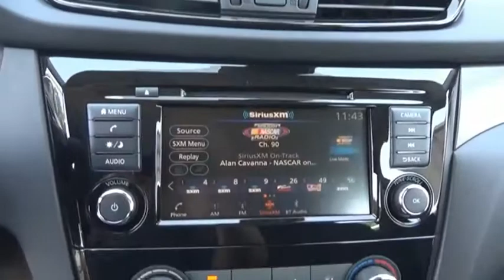2020 Nissan Rogue Sport Kingsport TN N5885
2020 Nissan Rogue Sport S

2733 East Stone Dr.

Gun Metallic 2020 Nissan Rogue Sport S FWD CVT with Xtronic 2.0L DOHCRecent Arrival! 25/32 City/Highway MPG